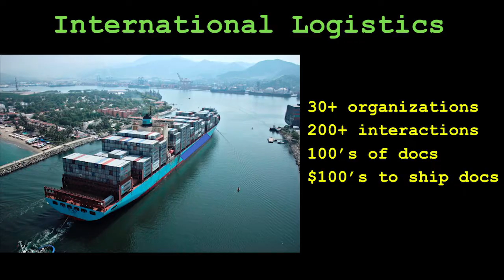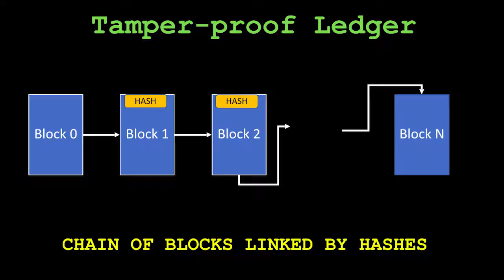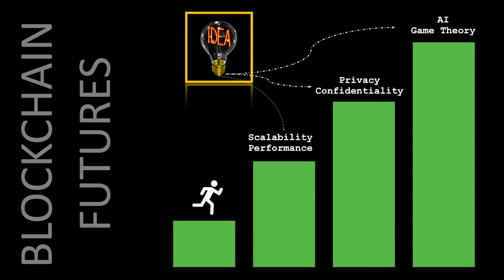Trusted Transactions with Blockchain | Sriram Raghavan | TEDxShivNadarUniversity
Watch Sriram Raghavan, Director of IBM Research, India describe the world of wonderful possibilities, that lie at our disposal using blockchain technology. Sriram Raghavan is the Director for IBM Research in India & the CTO for IBM India/South Asia. He is responsible for establishing and executing the technical agenda of IBM's India Research Lab in collaboration with IBM's worldwide research labs and business units.  In addition, Sriram is responsible for representing and communicating IBM's overall technical vision & strategy with key stakeholders across the India/South Asia ecosystem - from developers and startups to key clients, analysts, media, and industry experts. This talk was given at a TEDx event using the TED conference format but independently organized by a local community.